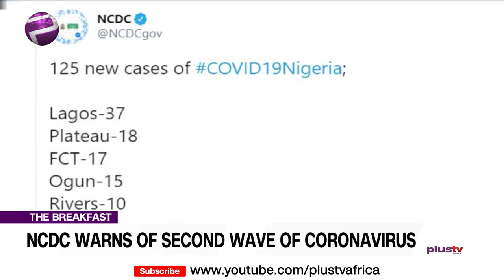NCDC Warns Of A Second Wave Of Coronavirus | The Breakfast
The Nigerian Centre for Disease Control (NCDC) has warned that there is likely to be an even more devastating second wave of coronavirus in Adamawa and other states in the country due to the non-compliance to COVID-19 health guidelines.
Dr Adefolaseye Adebomi Adebayo, Consultant / Head And Neck Surgeon Joins Us Virtually.